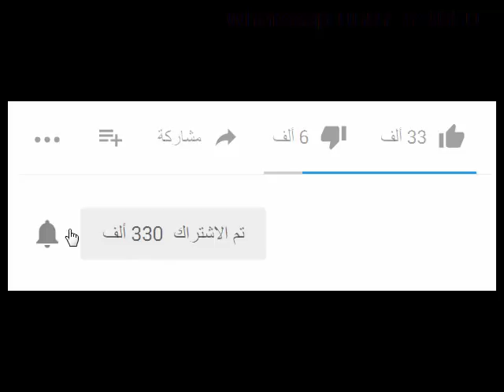طريقة عمل بلاكة من الجبس المغربي شرح باللغة الفصحى platre maroc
instagram :(oualiid_wn) : حسابي على الانستقرام
طريقة عمل بلاطة الجبس How to make gypsum board
دروس في حرفة الجبس
طريقة عمل الجبس
تعلم الجبس
plaque de plate
انضم الينا على الفيسبوك